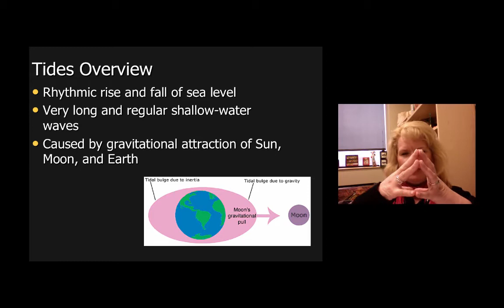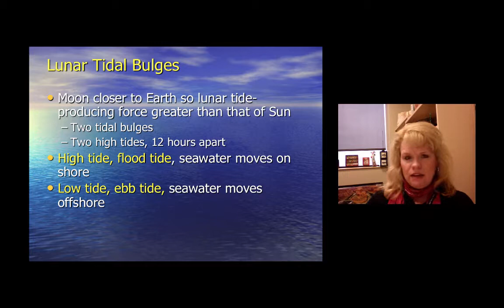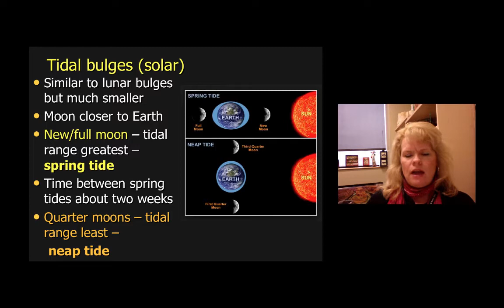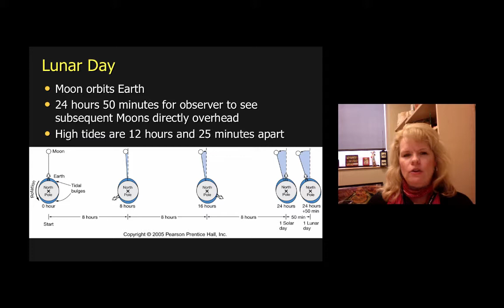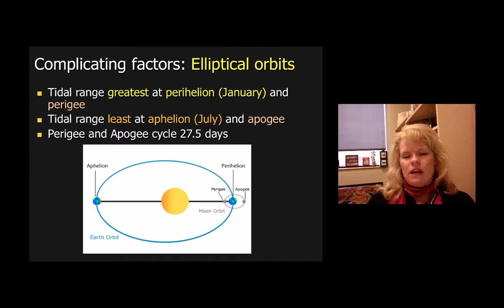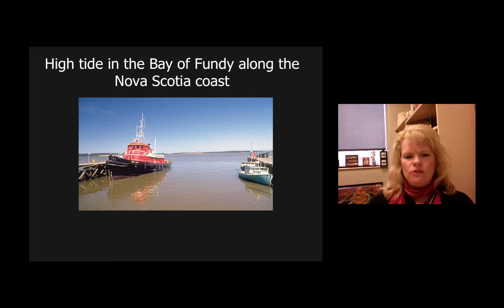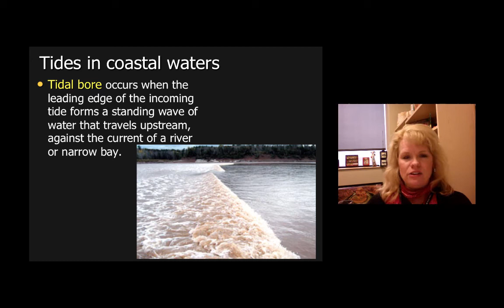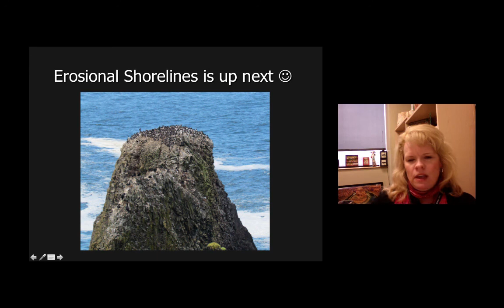Overview of Ocean Tides (Earth Science)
Watch this video that corresponds to the appropriate section for Earth Science (GEOL 1401).